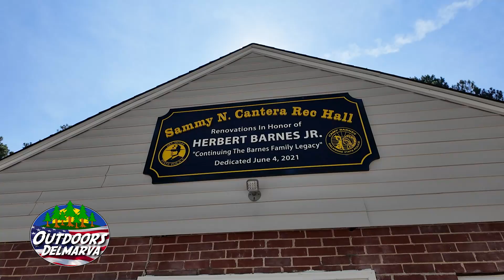Welcome to Camp Barnes!